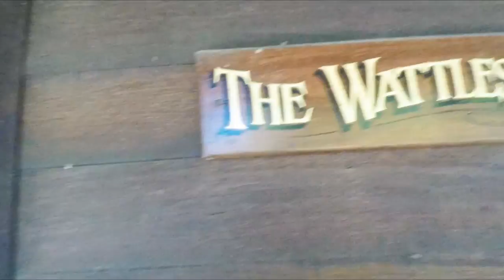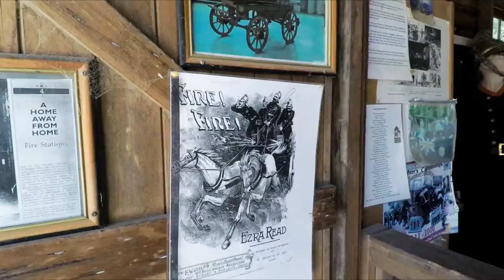Aqua Park | BETTER EVERYDAY - S02:E27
- we visit the Stoney aqua park in Macquarie
- it was exhausting
- Rie flies
- we travel back in time to the 1800s in Timberland in Wauchope
- cracking wips
- riding a train
- a wagon ride
- "wine" tasting with the girls
- a huge maze at Bago Vinyards
- a surprise for Megu fail
- after credits, Risa makes a song for us